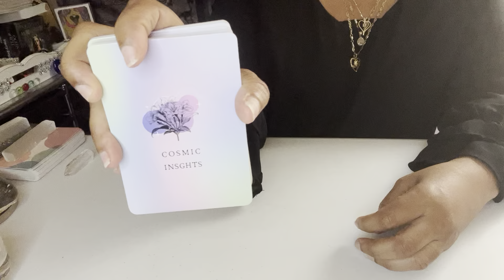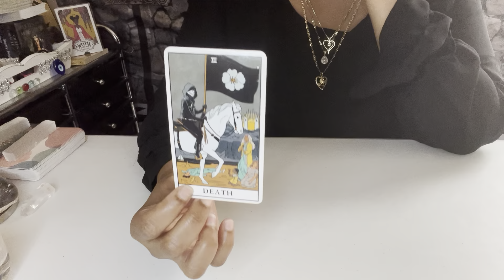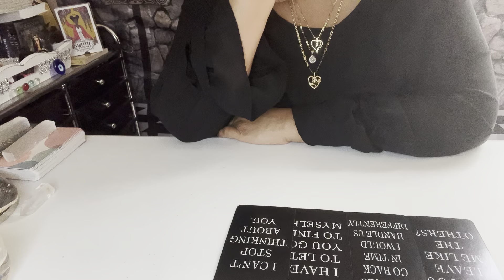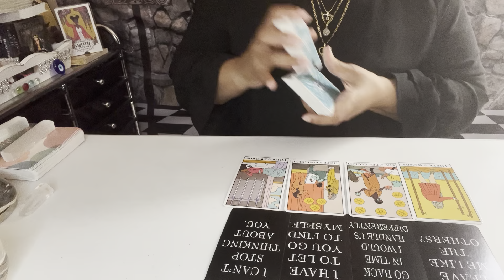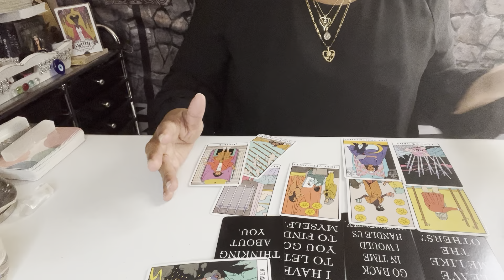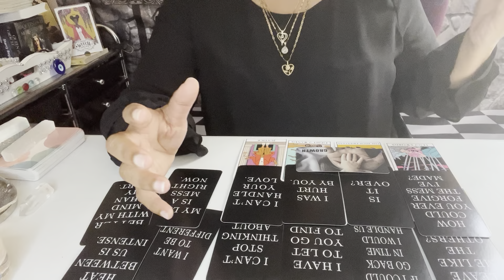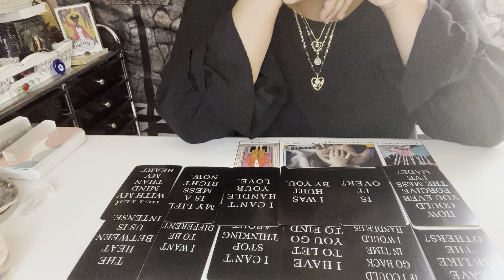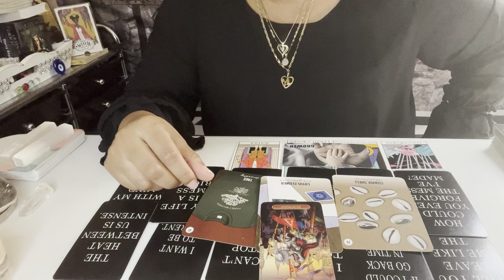WHY NO CONTACT "DETAILS" ON BOTH SIDES IN THIS CONNECTION.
This  LOVE READING is for COLLECTIVE WHO EVERY IS GUIDED TO THIS MESSAGE

Acanum Tarot
Glided Tarot
KIPPER
Angel Answers
Moonology Oracle cards
Romance Angels